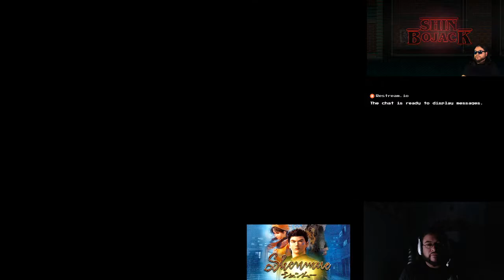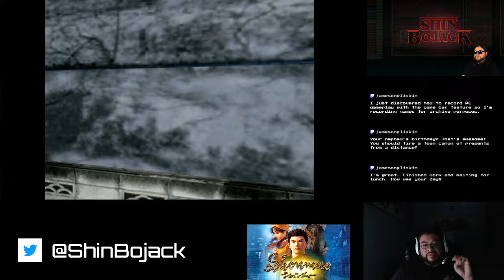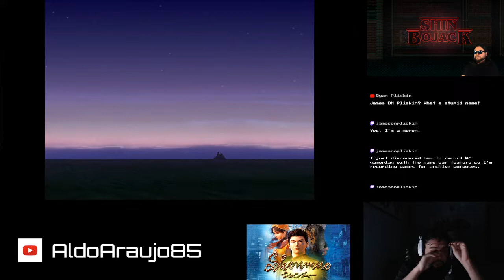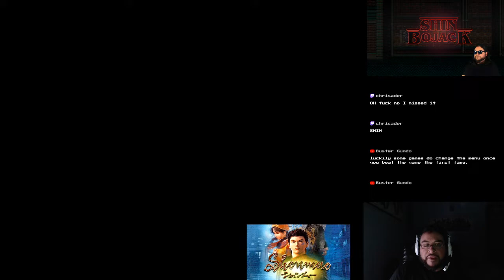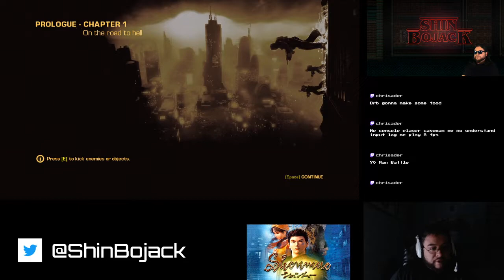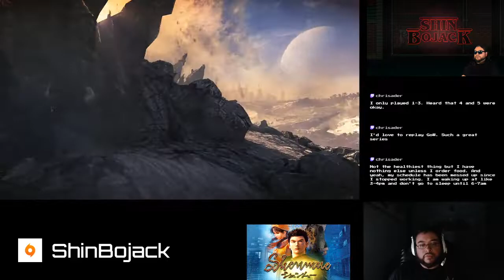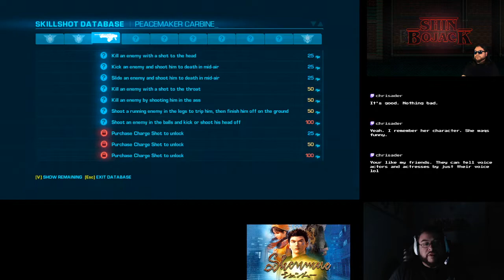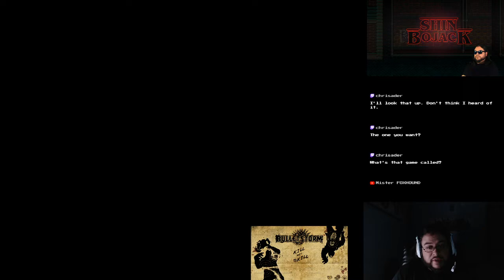Shenmue Playthrough Part 64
I rescued Nozomi from being kidnapped, and had a nice romantic motorcycle ride with her. Now, the story pretty much steamrolls onto the end!